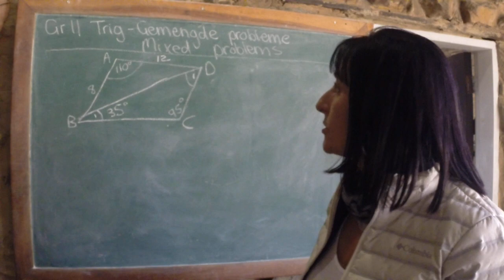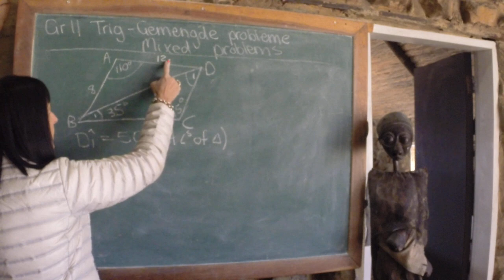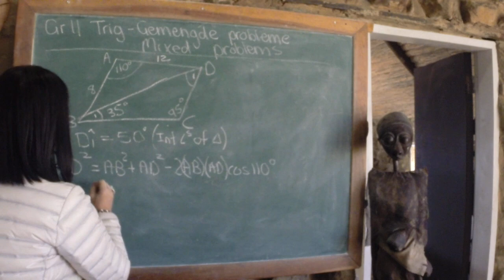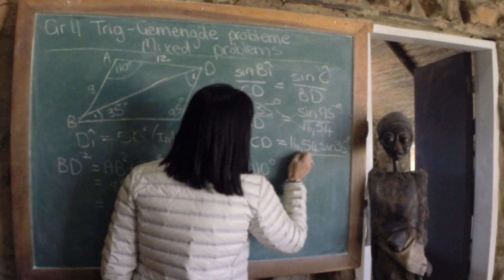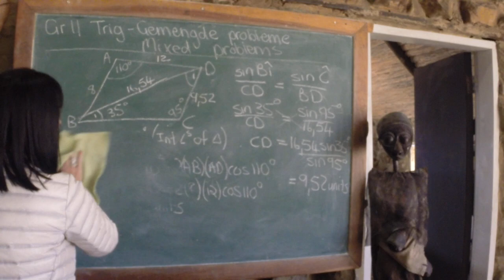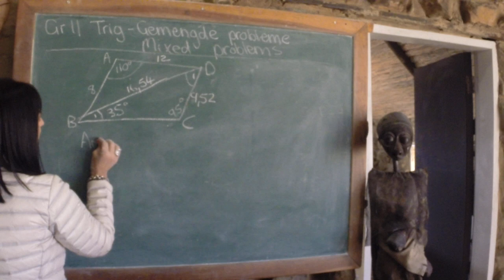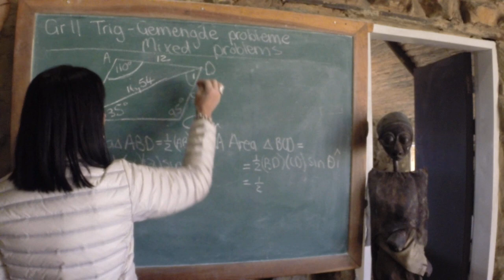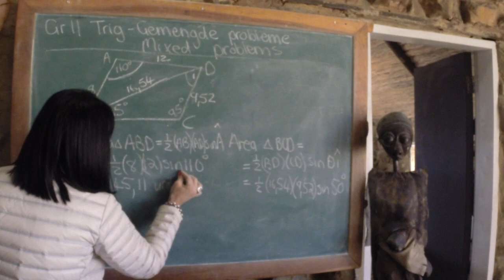Gr11 Trig Gemengde Probleme / Mixed Problems